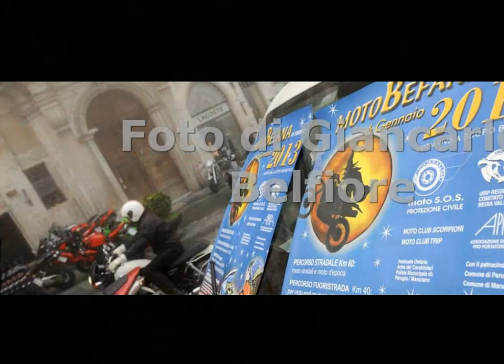Fotoslideshow by G. Belfiore per umbriajournal.com editing by M.Migliosi